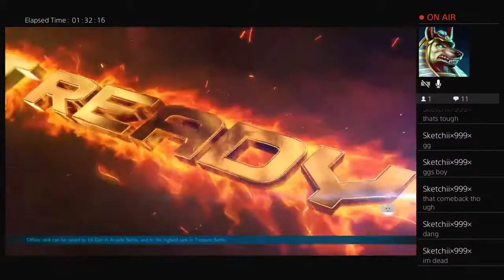Wing chun haiiii